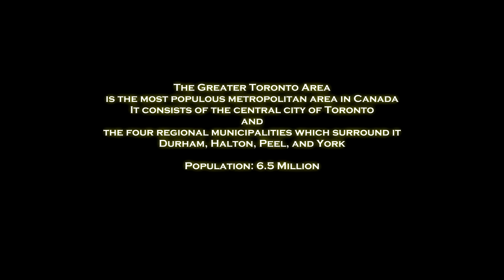TORONTO | EAST of YONGE Street - 4K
Toronto is the most populous city in Canada and the provincial capital of Ontario. With a population in 2016 of 2,731,571, (6.42) million in  the GTA) it is the fourth most populous city in North America after Mexico City, New York City, and Los Angeles. Toronto is the centre of the Greater Toronto Area (GTA), the most populous metropolitan area in Canada, and anchors the Golden Horseshoe, a heavily urbanized region that is home to 9.2 million people, or over 26% of the population of Canada. A global city, Toronto is an international centre of business, finance, arts, and culture, and is recognised as one of the most multicultural and cosmopolitan cities in the world